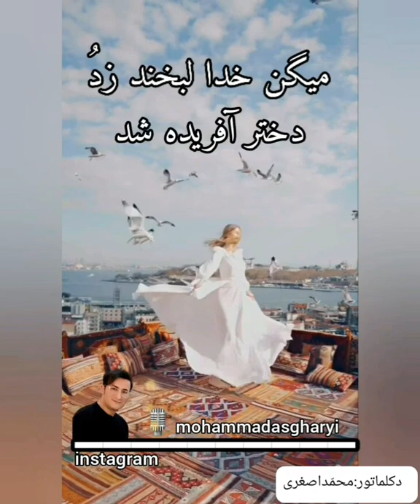روز دختر خدا لبخند زد و دختر آفریده شد لبخند خدا روزت مبارک